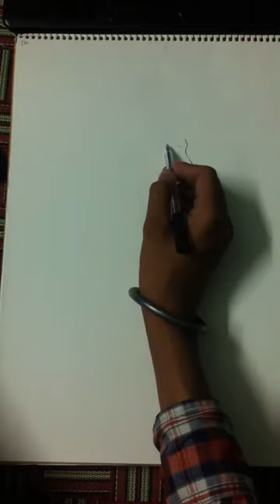Draw quick sketch time lapse || guru hargobind sahib ji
my another timelapse video, quick sketch of guru hargobind sahib ji
hope u guys like it. all the way up
i shot this video on my iphone..i'm draw this quick sketch with only  one hand
without any help of anybody..